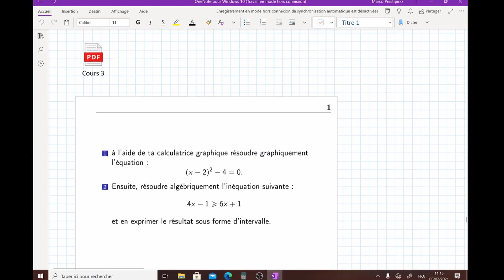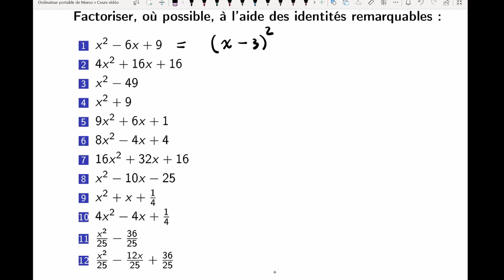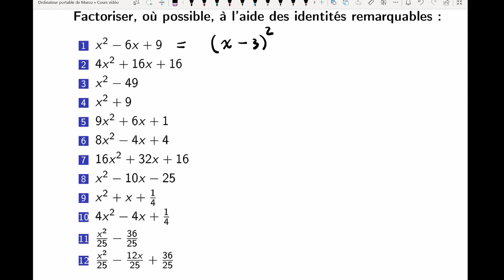2nde Identités Remarquables 3